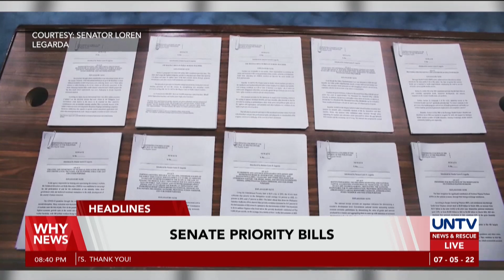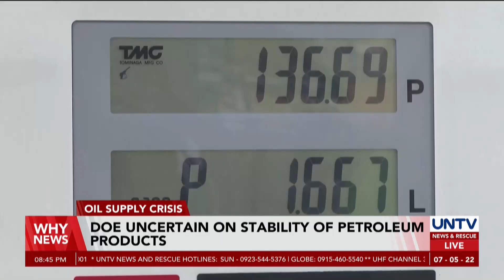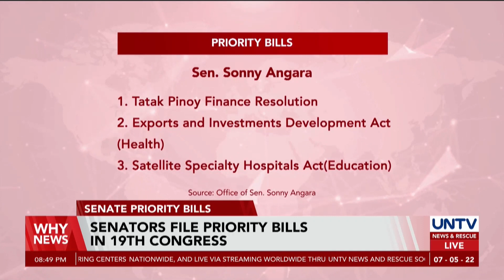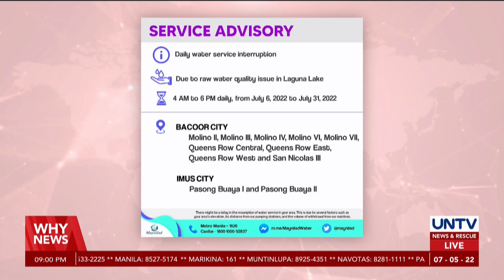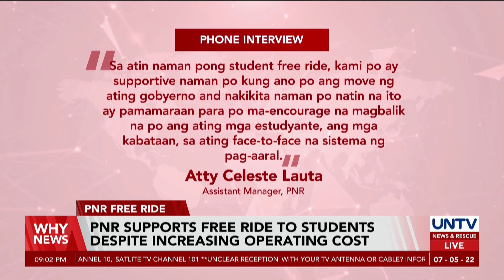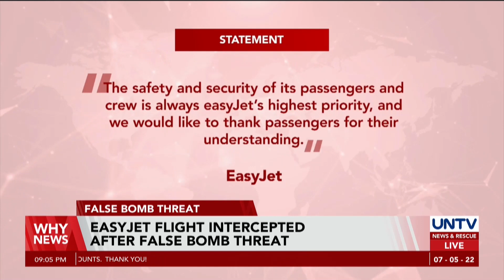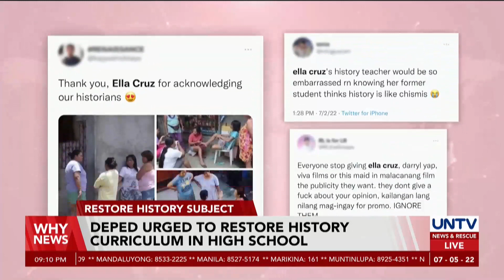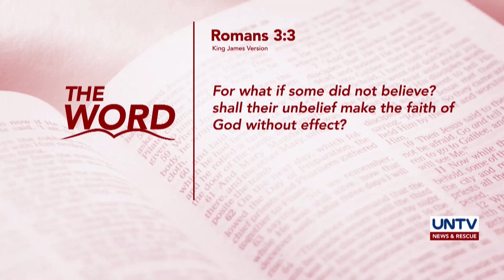UNTV: Why News | July 5, 2022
- Amid recent fuel price hikes, President Ferdinand Marcos Jr. wishes to expand fuel subsidies to tricycle drivers.
- PNR supports free ride to students despite increasing operating cost
- COMELEC logs high turnout on 1st day of voter registration